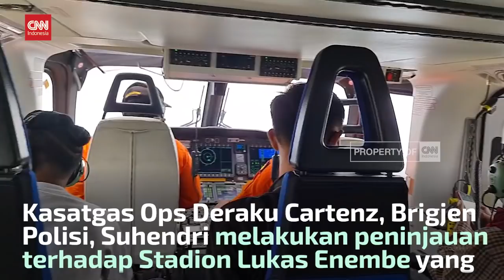Begini Rupa Venue PON XX Papua Dari Udara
Jelang pembukaan PON Papua ke XX tahun 2021 yang direncanakan akan dibuka oleh Presiden Jokowi pada 2 Oktober 2021 mendatang, Satgas Operasi Deraku Cartenz melakukan peninjauan stadion dan venue venue di klaster Kabupaten dan Kota Jayapura melalui udara. Peninjauan dilakukan untuk memastikan keamanan PON ke XX Papua.